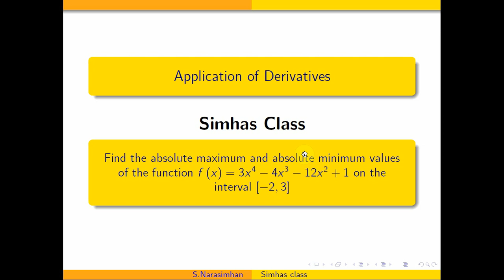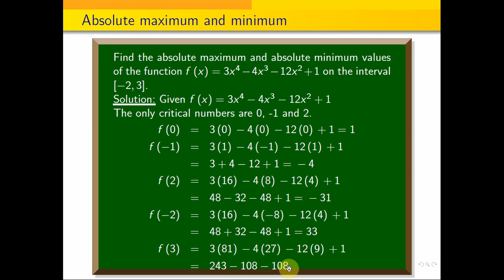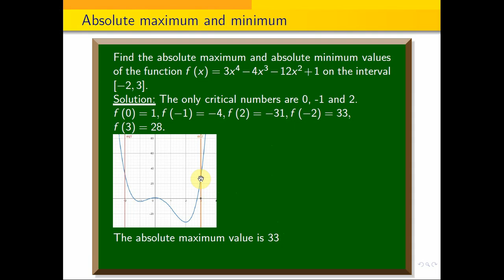Find the absolute maximum & minimum of the function f(x)=3x^4-4x^3-12x^2+1 on the interval [-2,3].